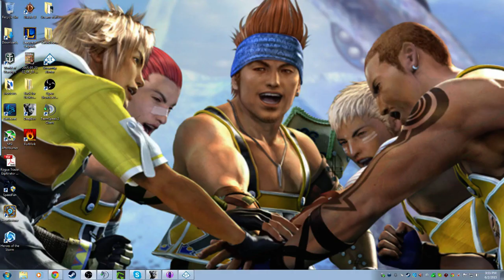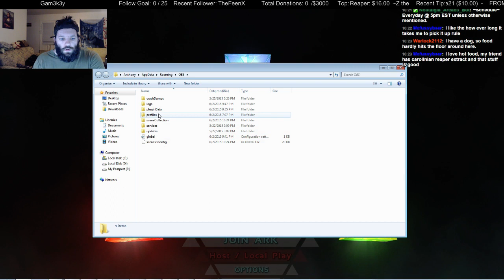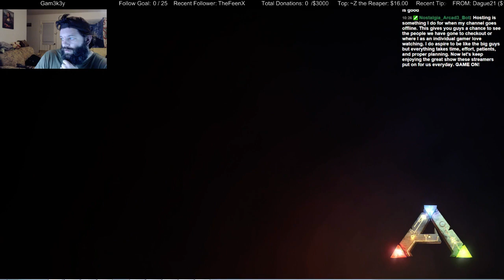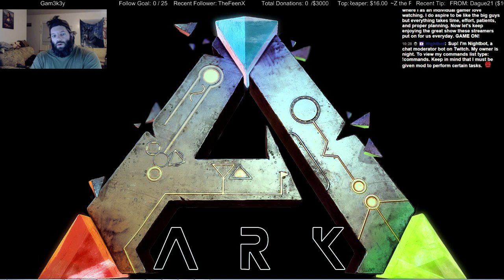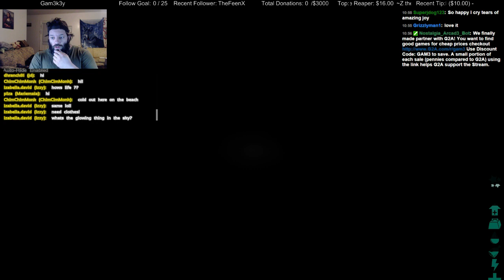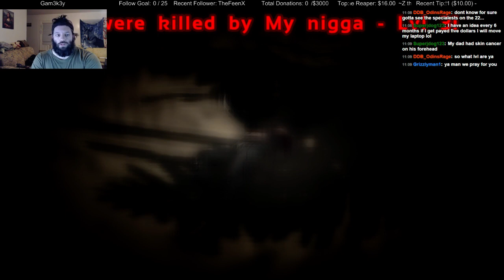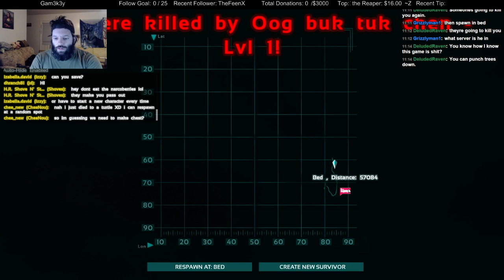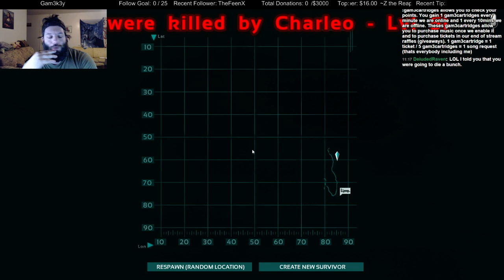27 hour Run in ARK: Survival Evolved - 1 / 15